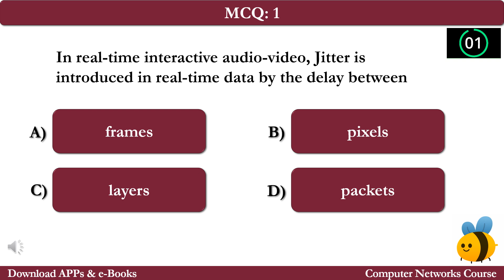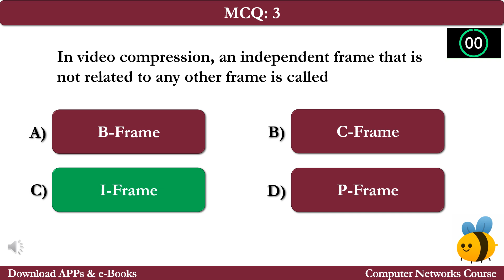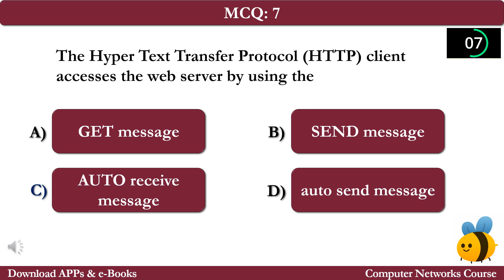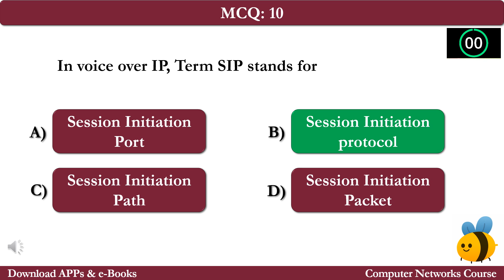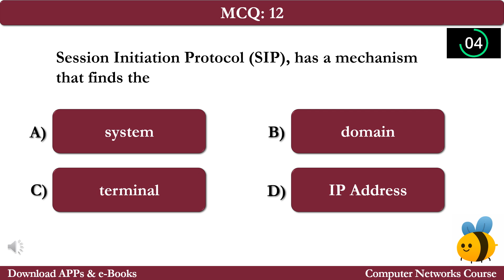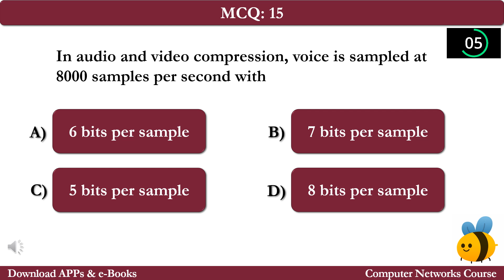Multimedia | Quiz Questions Answers | Multimedia Class 9-12 Quiz Ch 14 Notes PDF | Networks Book App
Multimedia | Quiz Questions Answers | Multimedia Class 9-12 Quiz Ch 14 Notes PDF | Networks e-Book App

Download Multimedia Quiz, Class 12-9 Multimedia Notes PDF (Chapter 14) & Networking MCQ Questions and Answers. Free Multimedia App Download: Multimedia Quiz e-Book PDF, Class 11, 10, 9, & 12 Networks Notes on topics: Analysis of algorithms quiz, audio and video compression quiz, data packets quiz, moving picture experts group quiz, streaming live audio video quiz, real time interactive audio video quiz, real time transport protocol quiz, SNMP protocol quiz, and voice over IP quiz for interview preparation.

The "Multimedia" Quiz Questions with Answers key for Class 10, 11, 12, & 9 Computer Networks Interview Prep as:

Quiz 1: We can divide audio and video services into
Quiz 2: In video compression, an independent frame that is not related to any other frame is called
Quiz 3: The Real-Time Transport Protocol (RTP) uses a temporary even-numbered by
Quiz 4: The HyperText Transfer Protocol (HTTP) client accesses the web server by using the
Quiz 5: In Joint Photographic Experts Group (JPEG), a grayscale picture is divided into blocks of
Quiz 6: MP3 produces three data rates from 96 Kbps to
Quiz 7: For music, we need to compress the digitize signals at
Quiz 8: Sometimes real-time traffic needs
Quiz 9: In Real-Time Transport Protocol (RTP), the source periodically sends a source description message to give additional information about
Quiz 10: Audio compression can be used for
Quiz 11: In real-time interactive audio-video, conferencing requires two-way communication between
Quiz 12: In real-time interactive audio-video, Jitter is introduced in real-time data by the delay between
Quiz 13: Session Initiation Protocol (SIP), has a mechanism that finds the
Quiz 14: In audio and video compression, voice is sampled at 8000 samples per second with
Quiz 15: In voice over IP, Term SIP stands for